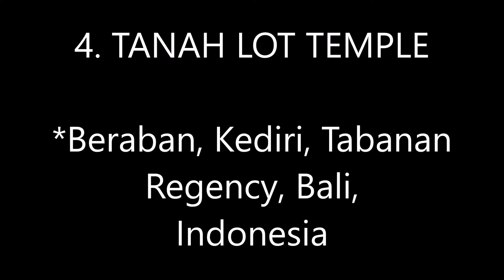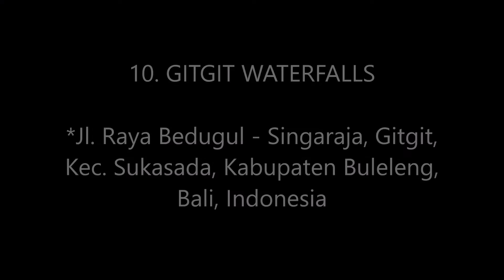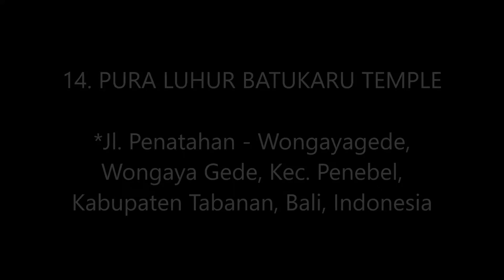Places to Visit in Bali Indonesia